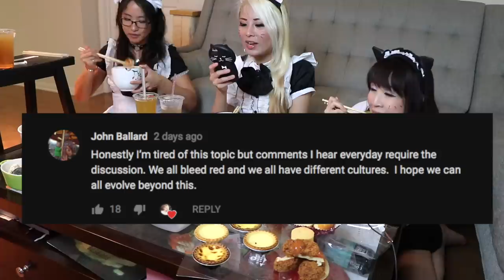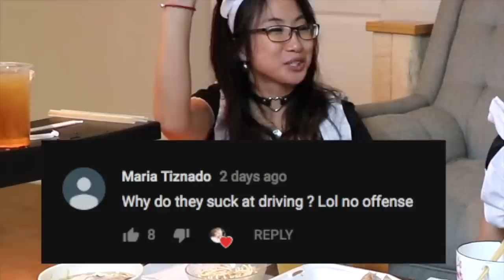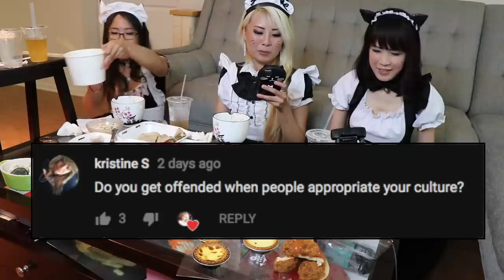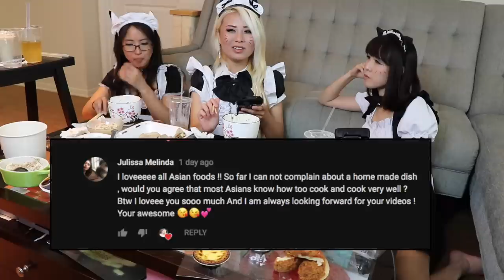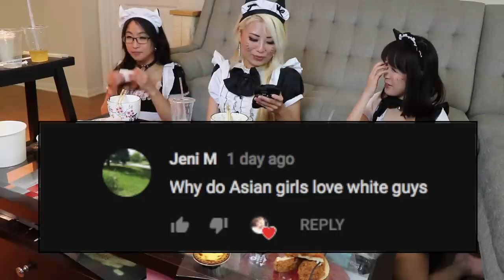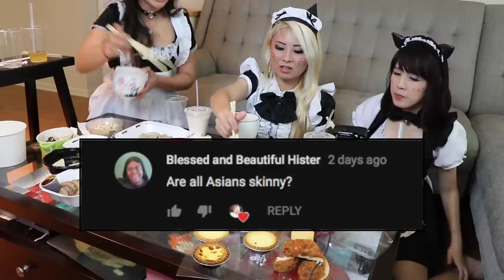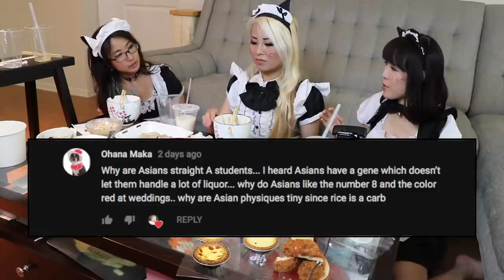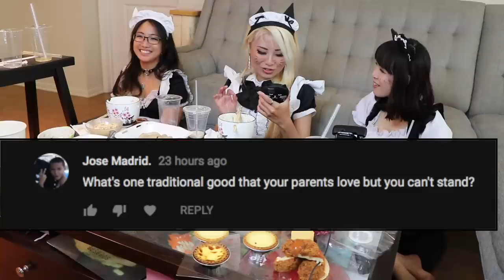$100 worth of Taiwanese Food MUKBANG EATING SHOW | ft. Jamie and Gina | RainaisCrazy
THANK YOU SO MUCH FOR Jamie and Gina for coming out to eat with me! Check out this video link to Gina's video archive on twitch for the full extended and unedited version:

So How real are Asian Stereotypes? I take the posts you guys asked about and we'll talk about it! Grab something to eat and join us for $100 worth of TAIWANESE food Mukbang eating show :D Hopefully you learn more about Taiwanese culture and Taiwanese food also. cuz Taiwanese food is absolutely delicious ^w^

Kitty Maid Theme meow~

20687 Amar Rd Ste 2-196